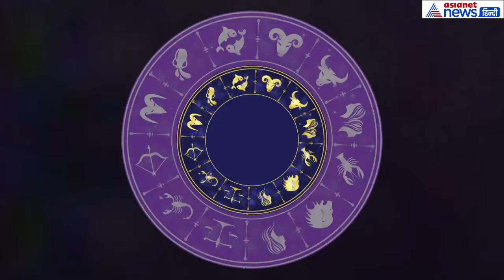मेष राशिफल 27 सितंबर: जरूरी काम आज ना करें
मेष-25 सितंबर का राशिफल एशियानेट हिन्दी पर बता रहे हैं पंडित अरविंद तिवारी। मेष राशिवालों के लिए आज का दिन अच्छा हो रहा है। जरूरी काम को आज नहीं करें। युवा वर्ग के लिए दिन ठीक है। युवा वर्ग के लिए दिन सामान्य बना हुआ है। आज घर से निकलते समय बुजुर्ग महिला को प्रणाम करें।